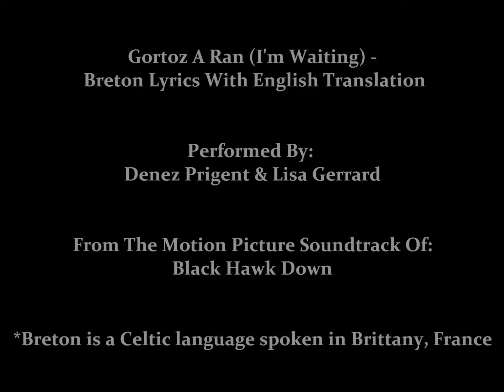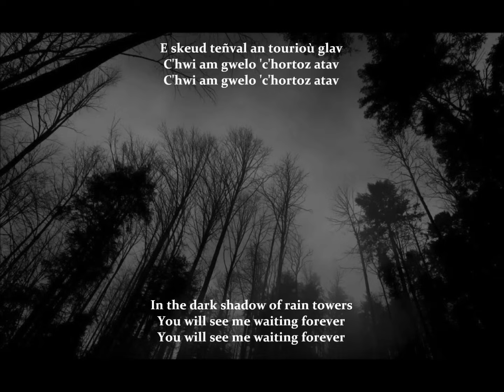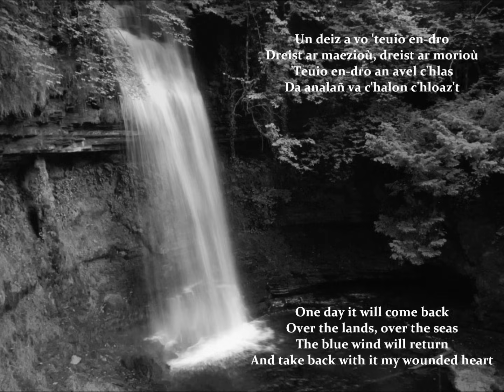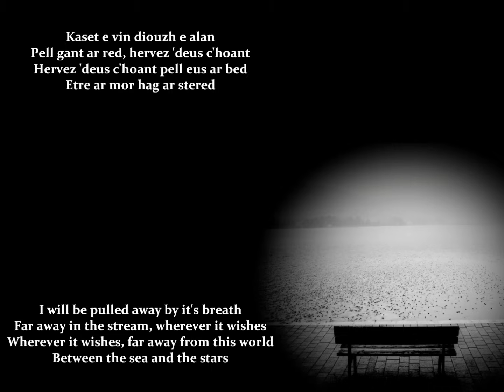Gortoz A Ran (I'm Waiting) - Breton Lyrics With English Translation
* Breton is a Celtic language spoken in Brittany, France.

Performed by Denez Prigent & Lisa Gerrard.
From the Motion Picture Soundtrack of Black Hawk Down.